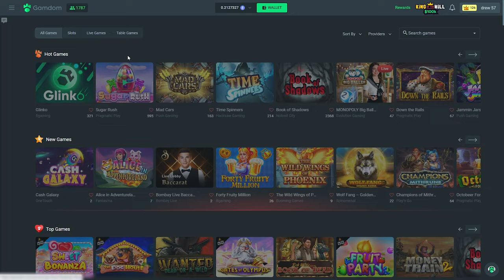episode 13 of the sugar rush chase.. (bonus buys)